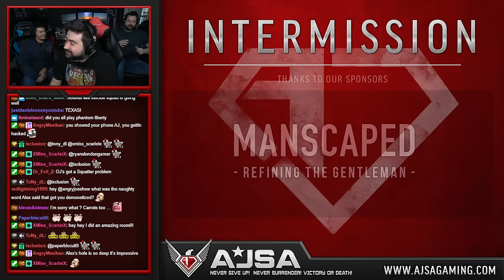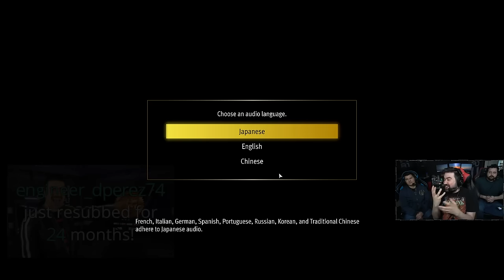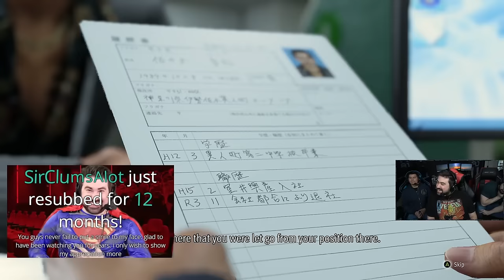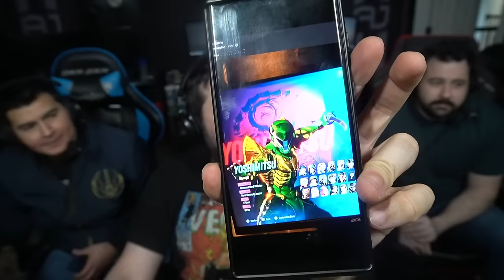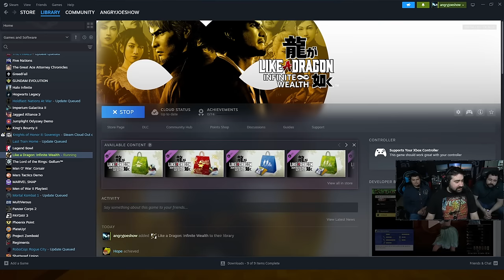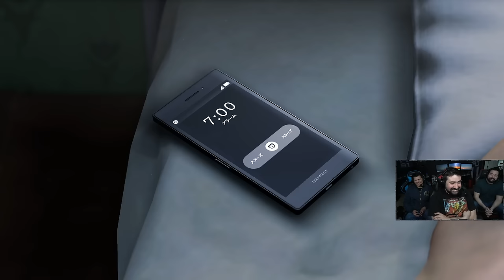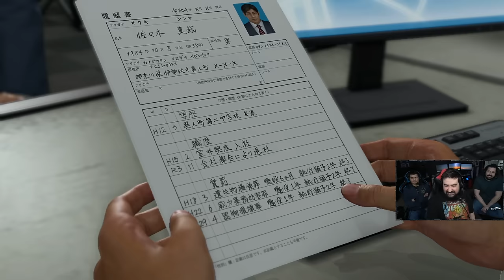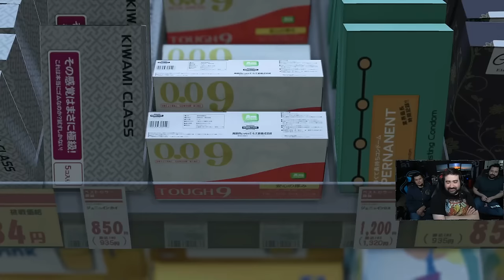Trying Out Like a Dragon: Infinite Wealth! Some joy before SS: Justice League... (AJ & Crew)